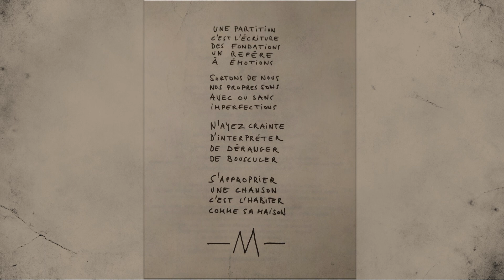COVERBAND M - Ma mélodie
Cover à distance de la chanson "Ma mélodie" de M, réalisée pendant le confinement.

Piano : Cindy Roch
Guitare : Julie Hainault
Basse : Alexandre Banctel
Guitare électrique : Arthur Thomas
Cajon : Ludovic Royo
Chants : Alice Coquempot et Candice Anzel
Montage et Habillage : Ludovic Royo